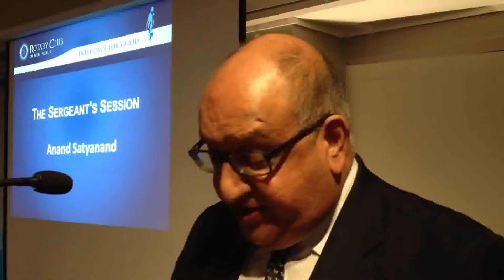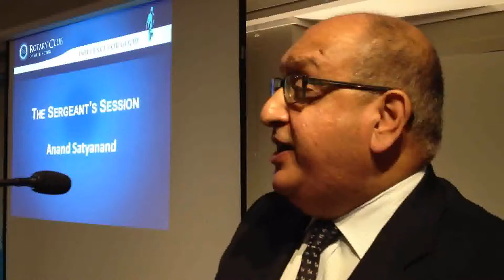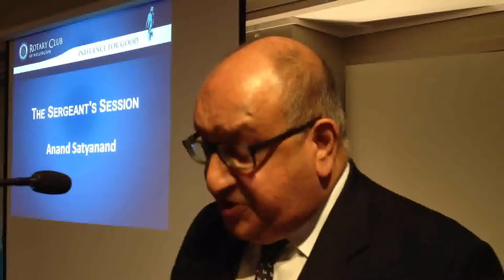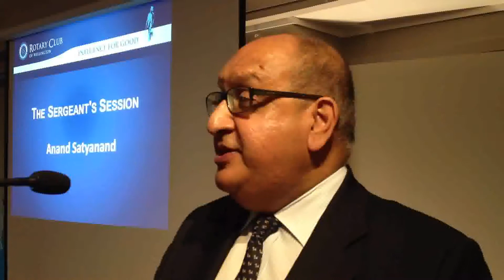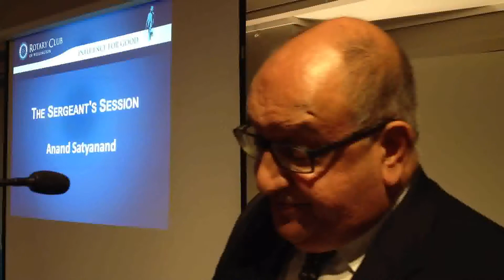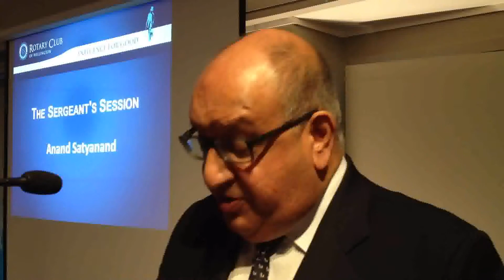Rotary Club of Wellington Sergeant Sir Anand Satyanand 11 Dec 2012